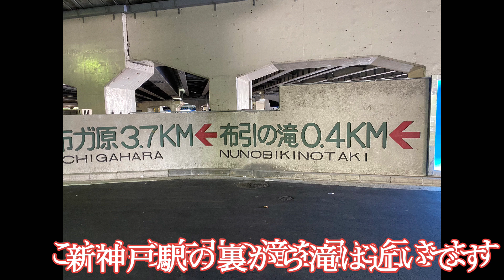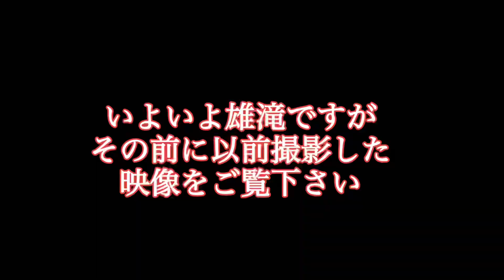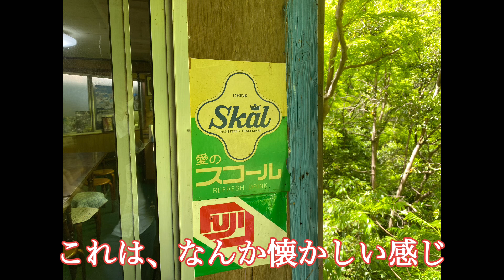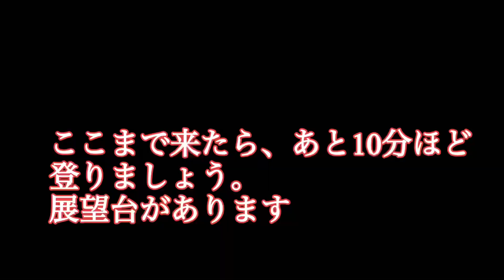【ミシュラン】布引の滝から「おんたき茶屋」そして展望台に行きました。どこも素晴らしいです。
布引の滝の雌滝は新神戸駅から歩いて五分、雄滝（おんたき）までは15分程度でいけます。
途中の「おんたき茶屋」はミシュラングリーンガイドの一つ星を獲得してるいいお茶さんでした。